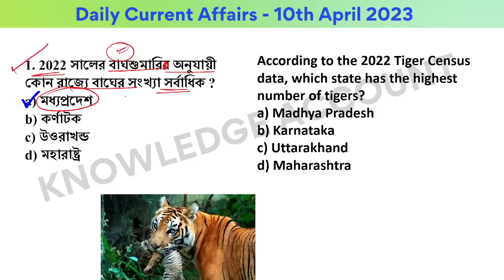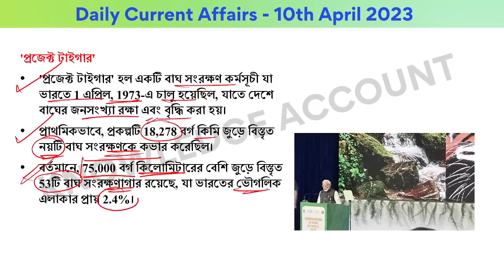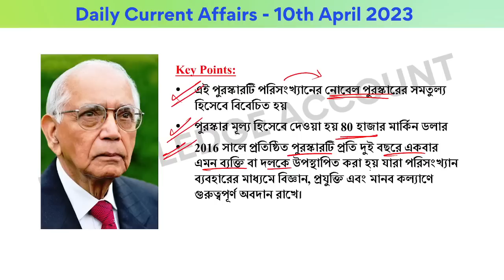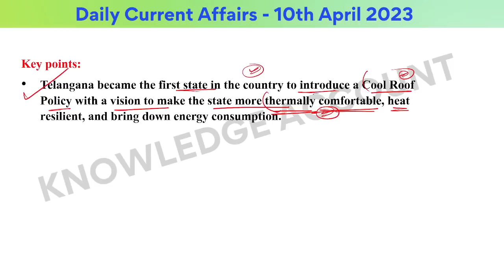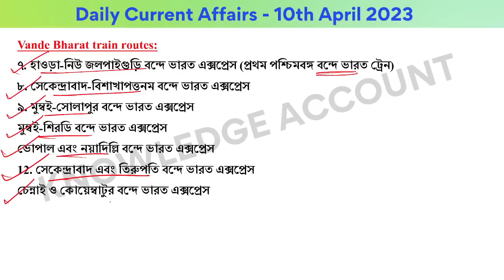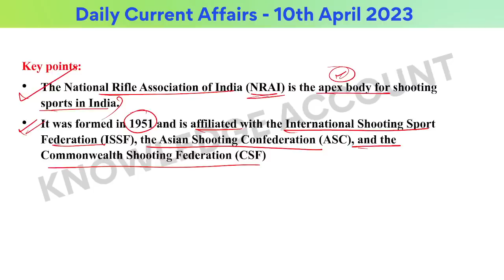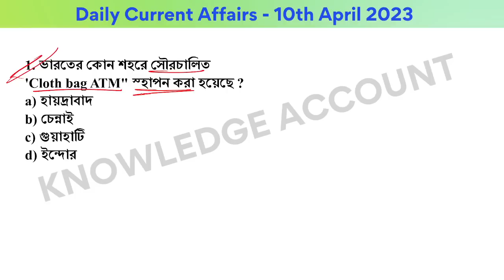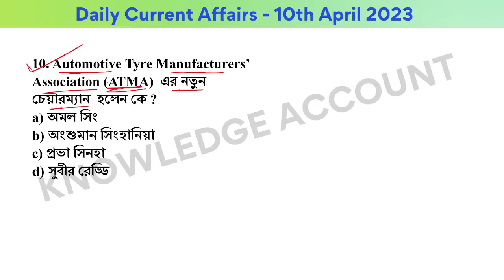11th April 2023| Daily Current Affairs in Bengali | কারেন্ট অ্যাফেয়ার্স ২০২৩| Knowledge Account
পুলিশের ব্যাচ কোর্স অথবা প্র্যাকটিস ব্যাচ কোর্স সম্পর্কে বিস্তারিত জানার জন্য এই ফ্রি পি ডি এফ টা সংগ্রহ করো